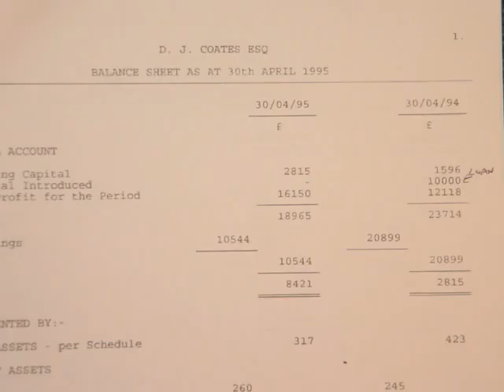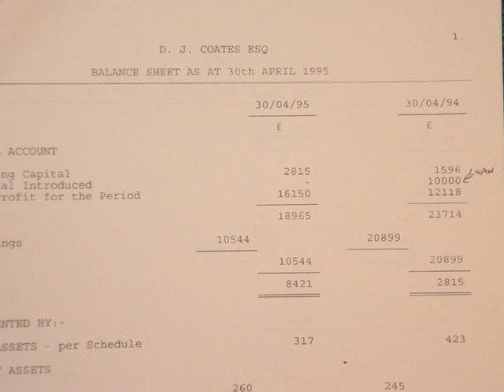No 1- Inland Revenue Corruption MP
A Short Film Showing how corrupt the Inland revenue Really are. They will use lies deceit and trickery to steal from you, in my case they defrauded me of £10,000